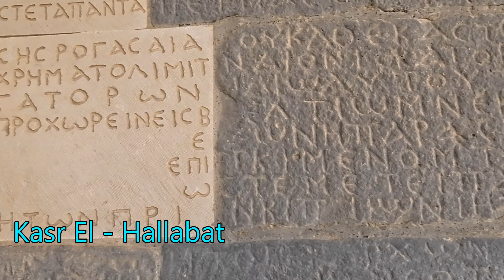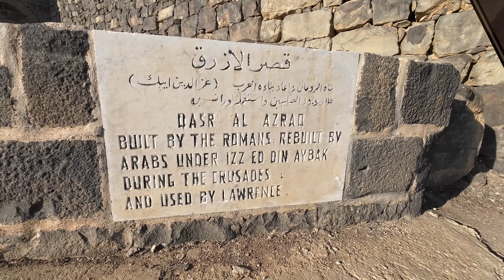Amman y los Castillos del desierto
Amman la capital del Reino Hachemita de Jordania, la ciudadela, los palacios omeyas, los castillos del desierto son visitas interesantes y confortables porque es posible hacer el recorrido y encontrar zonas para una agradable acampada...